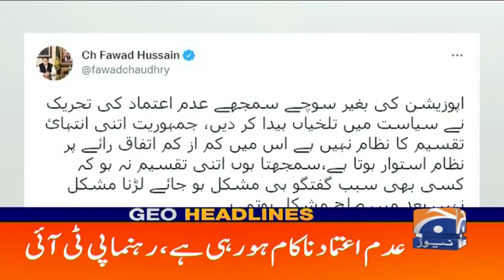Geo News Headlines 06 PM | 13th March 2022